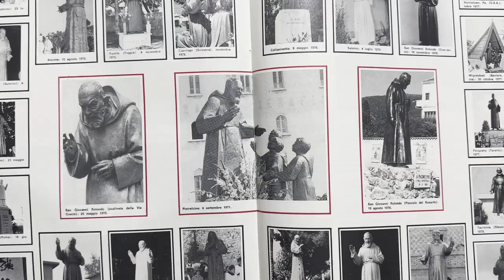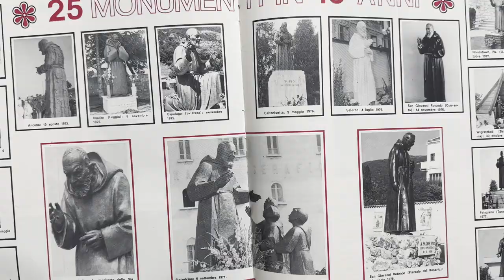Padre Pio gli disse: "Arrivederci, ci rivedremo al cimitero"